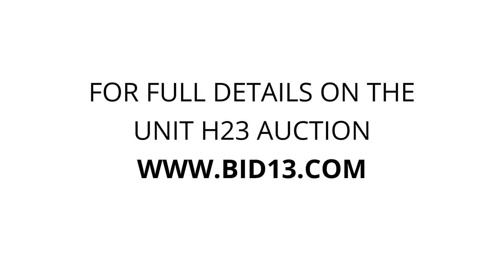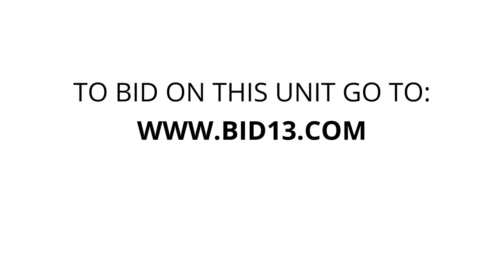U-Lock-It Self Storage - Unit H23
TV, totes, furniture, boxes, misc, appliances, propane-tank